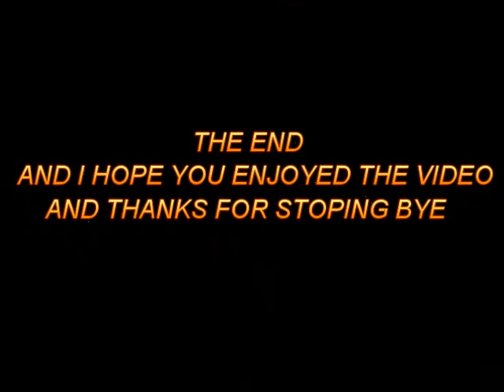Drs class 20308+20309 working the (6m67) flasks at stafford with a tone on the 20/04/2011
Drs class 20308+20309 working the (6m67) flasks from bridgewater to crewe at stafford at 1926pm with a tone on the 20/04/2011